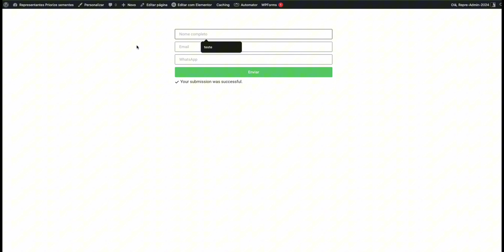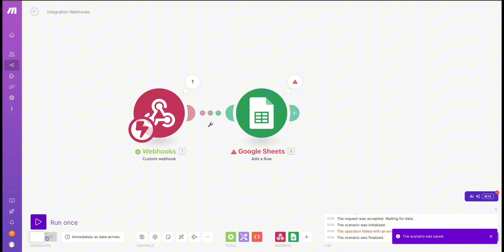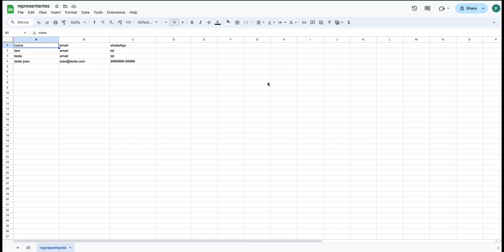The operation failed with an error. Validation failed for parameter(s)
Você está enfrentando o erro "A operação falhou com um erro. Validação falhou para 1 parâmetro(s)" e não sabe como resolver? Neste vídeo, vamos abordar esse problema comum e mostrar soluções práticas para corrigir falhas de validação em operações. Vamos explicar o que significa a mensagem de erro, identificar possíveis causas e fornecer um passo a passo para solucionar o problema. Se você trabalha com programação, desenvolvimento de software ou administração de sistemas, este vídeo é para você!

Confira algumas hospedagens que Indico
👉 Hostinger: